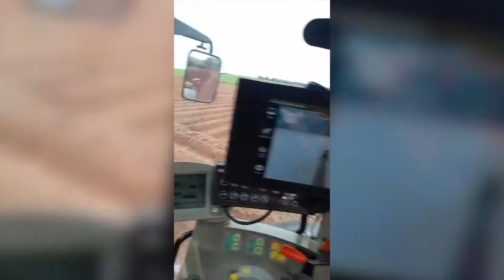FJD in UK | Potato Planting with FJD Autosteering Kit's Curve Mode